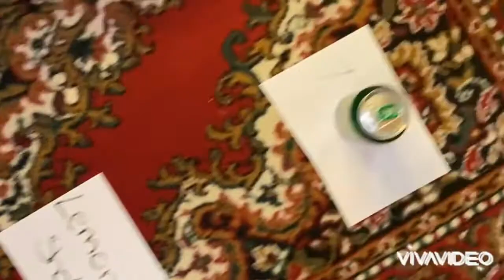Vlog 8 | paper ball challenge *HARD ROUND*